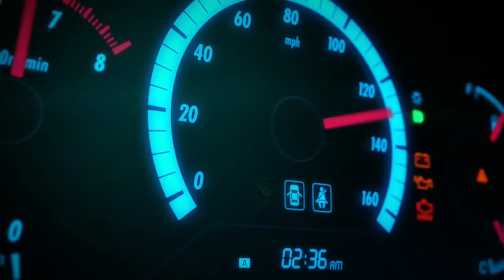Forza Horizon 2 Gameplay Video 3 (HD)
Me Playing Forza Horizon 2
Make Sure to say if you liked the video.